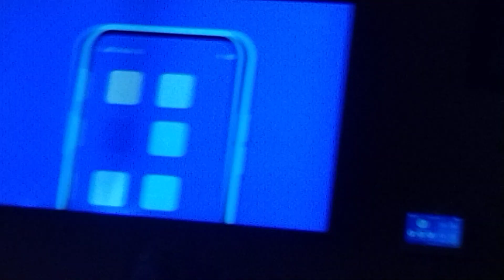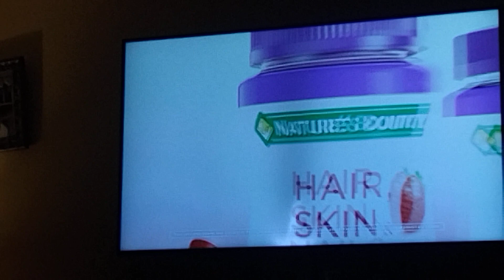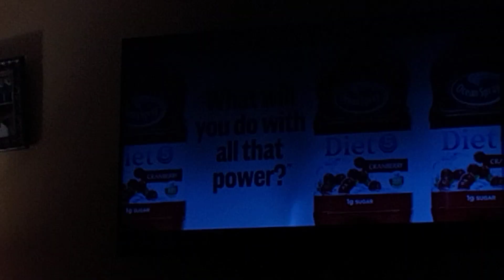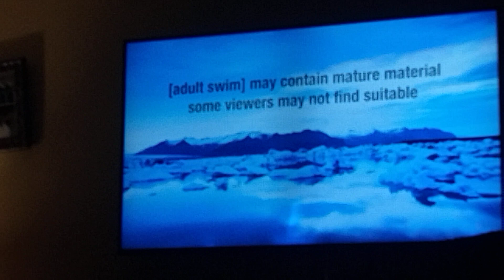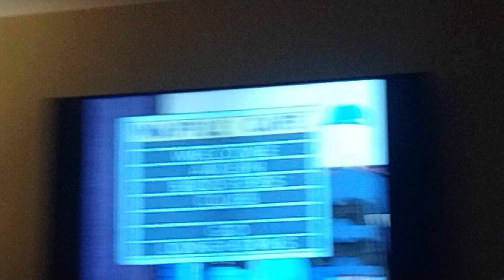Cartoon Network Sign Off Adult Swim Sign On Saturday February 11 2023